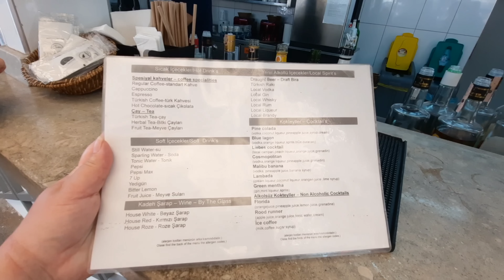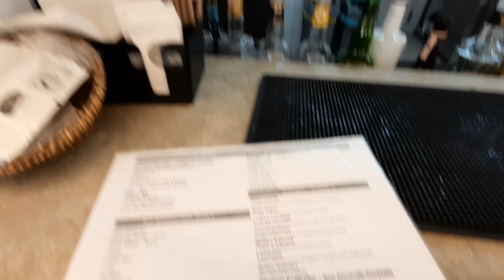LABRANDA ALANTUR HOTEL НА ЧИЛЕ И НА РАССЛАБОНЕ🥂